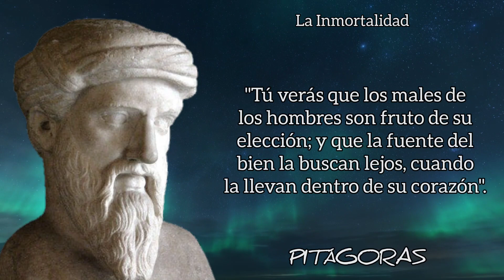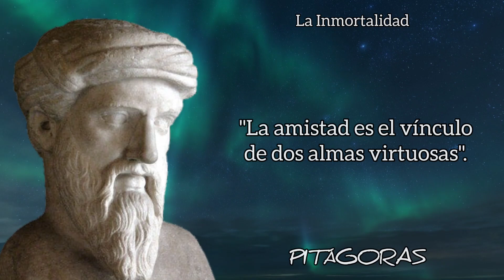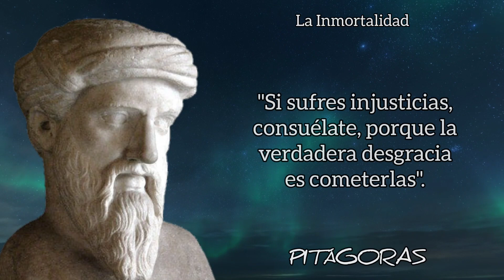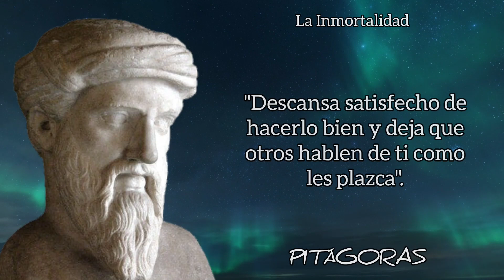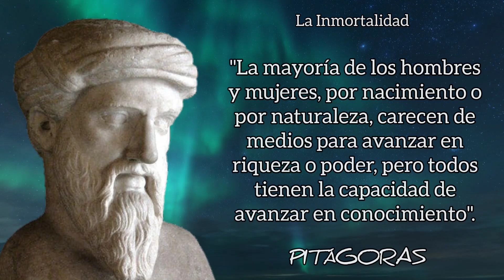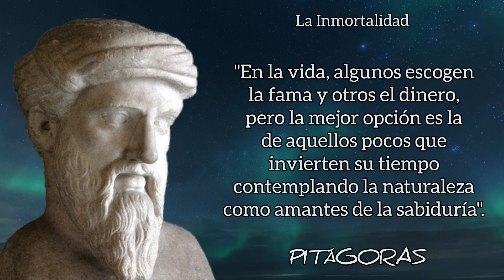Citas y Pensamientos Maravillosos de Pitágoras para un Mejor Vivir | (Filósofo y Matemático Griego)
Saludos🤍